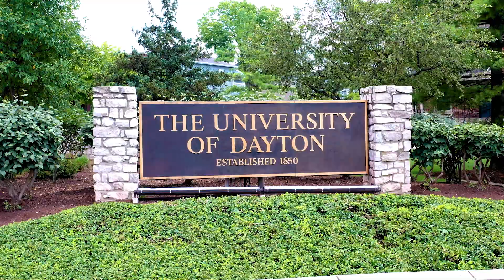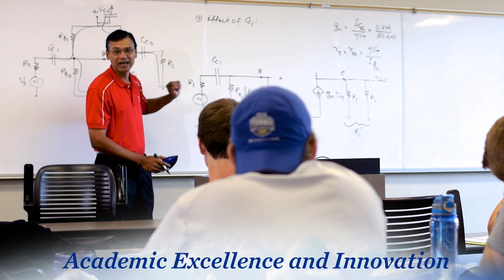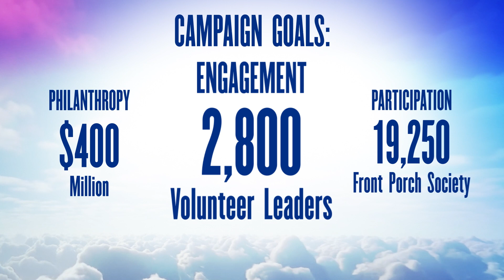Campaign Priorities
We Soar, the campaign for the University of Dayton, is an investment in people. This $400 million campaign will provide enhanced access to a UD education, meaningful hands-on learning opportunities and support for outstanding faculty and innovative programs.